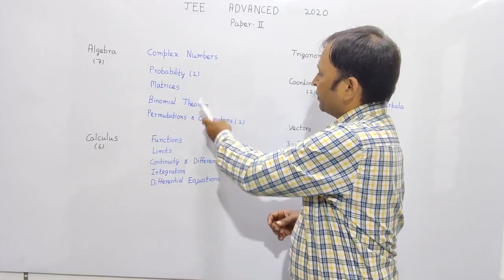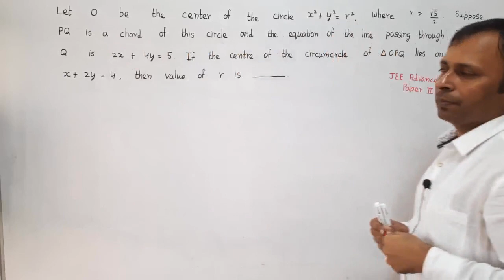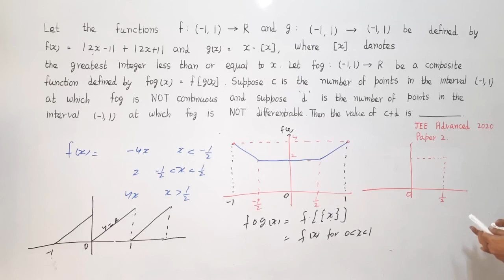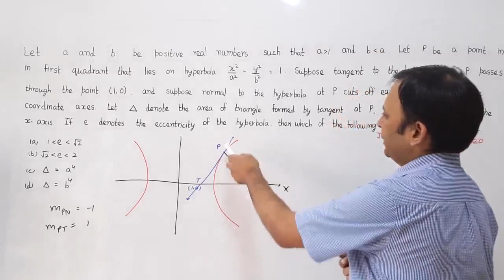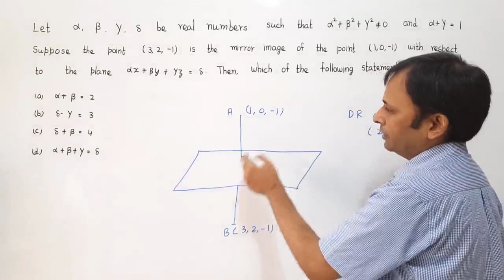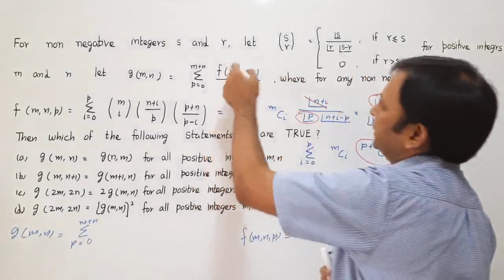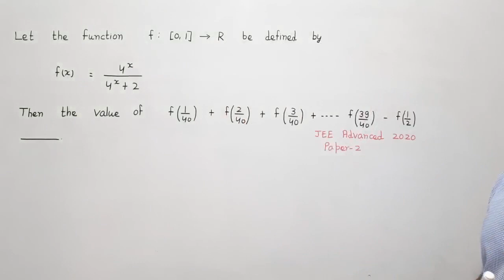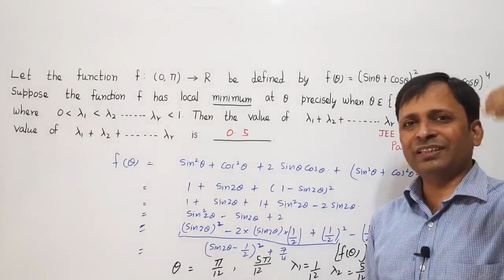JEE Advanced 2020: Paper - 2 Solution | JEE Mathematics| Detailed solutions with simplified approach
JEE Advanced 2020 Paper Solution of Maths (Paper-2) by Hitesh Sir. In this Video you will find detailed analysis of Mathematics Paper. JEE Advanced 2020 Video Solutions (27th September)  Get JEE Advanced 2020 Paper Solutions by the Proven faculty and Check What Question Asked in JEE Advanced 2020, How was the Paper difficulty level.

if you are looking for the right strategies for IIT JEE preparation then you may watch video's of this channel.  Here we aim to delivers all lectures perfectly, and he has a very student-friendly approach. We makes sure to provide students with necessary instructions that can help them to cover the syllabus in the right way.
We bring for you all the essentials that you need to crack the JEE exam.